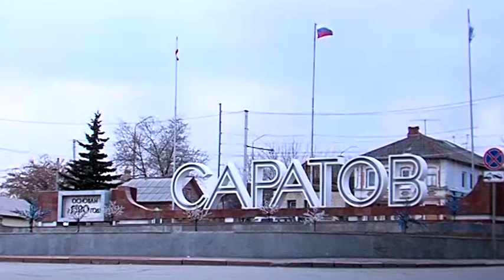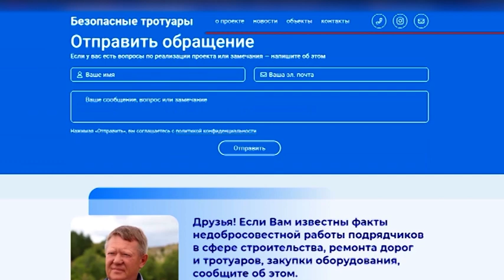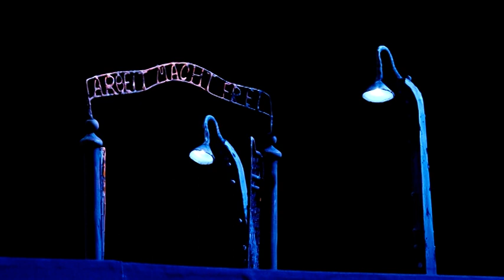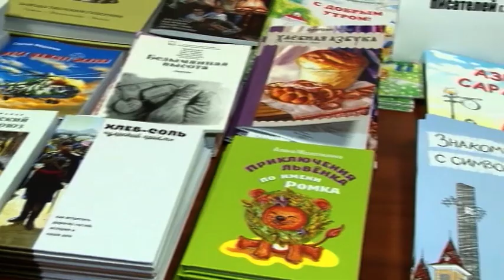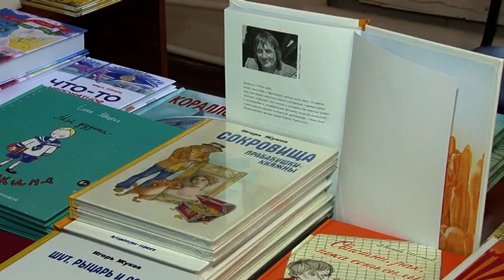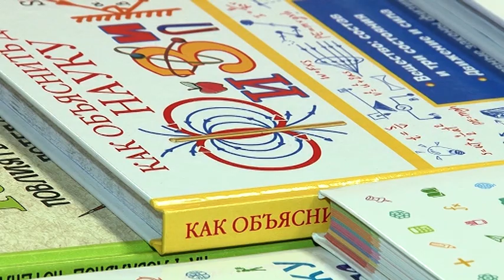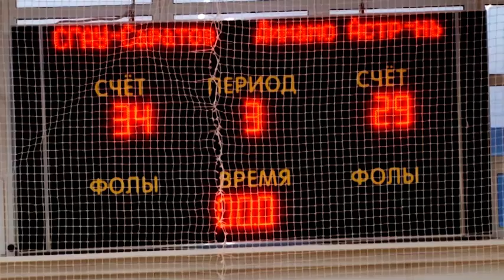Саратов. Сегодня | 15 апреля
Дорогу через мост будут закрывать. Правда, по полосам. Связано это с заменой асфальтового покрытия. На переправе Саратов - Энгельс планируется ремонт дороги и монтаж контактной сети для запуска троллейбуса. Об этом рассказал министр транспорта и дорожного хозяйства области Алексей Петаев. По его словам, аукцион для определения подрядчика на ремонт асфальта на мосту уже прошел. А организация, которая занимается ремонтом пролетных строений, уже приступила к работам.

Приступили к ремонту. В Балакове начались работы по восстановлению тротуаров. Проект стартовал еще в прошлом году. Тогда восстановили несколько десятков адресов. В 21-ом участков будет порядка 70-ти. Кроме того, по словам депутата Госдумы Николая Панкова, удалось привлечь дополнительное финансирование. И теперь балаковцам необходимо определиться с адресами. Станислав Жижин расскажет подробности.

Раскритиковал темпы строительства театра оперы и балета. Губернатор побывал на Театральной площади и увиденное его не обрадовало. По его словам, работа организована не должным образом , контроль со стороны заказчика и министерства культуры недостаточный. Как заметил Валерий Радаев на объекте в разгар дня при отличной погоде задействовано всего 30 человек, этому нет оправданий.

В театре кукол "Теремок" сыграют недетский спектакль. Там приготовили премьеру для тех, кому уже исполнилось 12 лет. В основе постановки "Черный снег" - воспоминания узников концлагерей. Сами создатели спектакля называют его сложным, там нет юмора и диалогов. Зато есть очень необычные декорации и куклы. Надежда Новикова рассмотрела их поближе.

Мы продолжаем знакомить вас с новостями. Саратовские ученики отправятся в космос. Правда, пока ребят ждет лишь имитация полета. В школе №64 открылся Гагаринский зал. В нем для юных космонавтов будут проходить интерактивные занятия. На уроках, не выходя из класса, дети смогут побывать на различных континентах и планетах. Зал планируют обустроить до конца учебного года. Кроме того, на территории школы появится и детский сад. Там малыши также в интересной форме получат начальные знания о космосе.

Журналист из Саратова принял участие в международной фотовыставке. На ней представили 250 лучших работ со всего мира. Экспозицию открыли в рамках медиафорума "Диалог культур", который проходит в северной столице. Наш регион на нем представляет корреспондент телеканала "Саратов 24" Роман Базан. Он рассказал, что одни из самых интересных снимков на выставке представил участник из Тюмени Сергей Русанов. Его фотографии отражают хронику борьбы с коронавирусом и рассказывают об особенных пациентах.

Можно читать и разглядывать картинки. В Саратове открылась книжная ярмарка. Причем здесь главный читатель - дети. Для них собрали все самые интересные произведения классиков, известные советские рассказы и познавательные книги. Не обошлось и без современных технологий. С помощью смартфона можно оживить страницы книг. Анна Забалуева увидела это своими глазами.

Завершили регулярный чемпионат на мажорной ноте. В последнем туре саратовцы и астраханцы решали, кто из них финиширует выше в турнирной таблице. Перед игрой шестую строчку занимал "СГАУ-Саратов". Аграрии в итоге на ней и остались. Первая половина игры завершилась убедительной победой саратовцев - 23-11. Во второй половине наставник "СГАУ" решил проверить в действии основной резерв, дав возможность лидерам отдохнуть. К тому же, по словам специалиста, он не хотел, чтобы кто-то получил травму. Встреча завершилась уверенной победой аграриев со счётом 34-29. Саратовский клуб завершает предварительный этап на 6 месте.